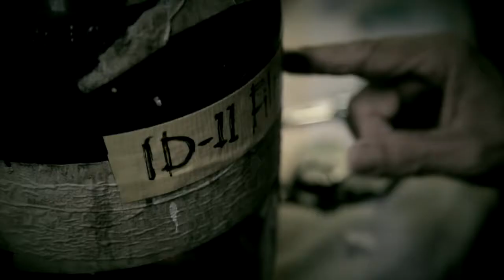Phos Graphis: Ismail Hashim – A Film Biography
Phos Graphis: Ismail Hashim – A Film Biography is conceived as a feature length documentary that explores the sensibility, temperament and aesthetics of the acclaimed Malaysian photographer Ismail Hashim.

An influential artist emulated by many aspiring photographers and deemed a pioneer of hand-tinted photography, Penang’s ISMAIL HASHIM is recognised as Malaysia’s master of fine art photography.

Mixing photography, poetry, intimate conversations and music, this film is a collage of the life of an important and compelling “master” of Malaysian photography. It hopes to gain insight and present a unique perspective of his life, his body of work, his thoughts, ideas and reflection on his career.

Producers: Khadijah Khalid & Radhi Khalid
Director: Indrani Kopal
Writer/Interviewer: Eddin Khoo
Executive Producer: Maran Perianen
Length: 90 minutes
Format: TV and Theatrical Format